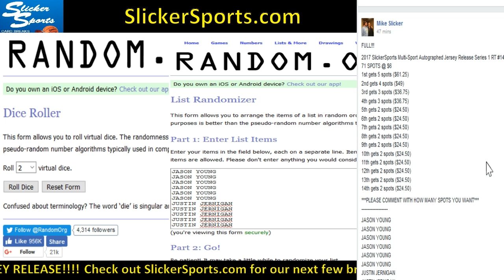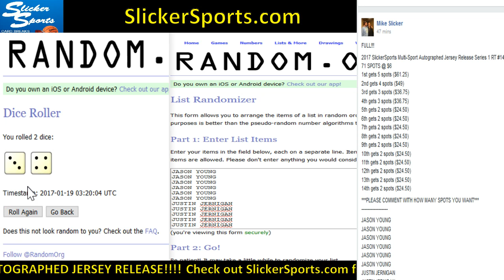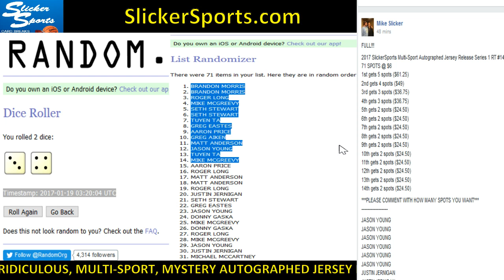MYSTERY JERSEY BREAK #14 FILLER